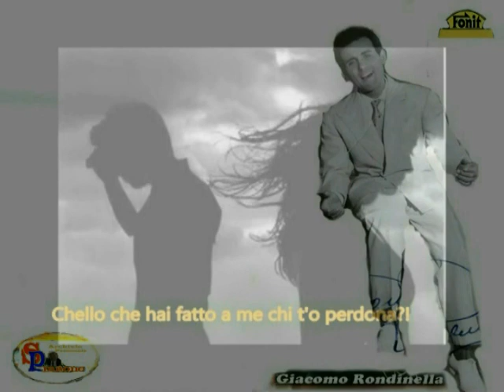Giacomo Rondinella - CALAMITA D'ORO Con Testo 1950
Dalla raccolta personale: "The Best Collection of Giacomo Rondinella" - CALAMITA D'ORO di (musica Vincenzo Acampora testo Vincenzo De Crescenzo) data 1948